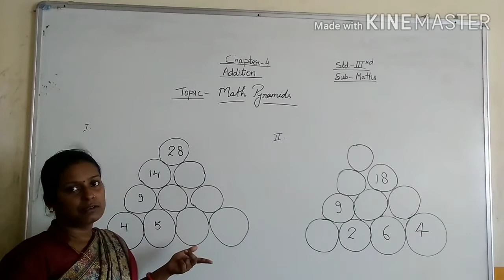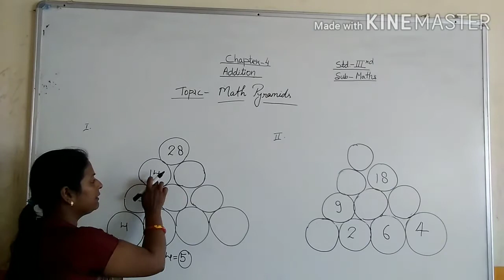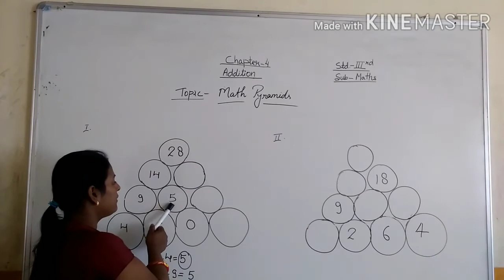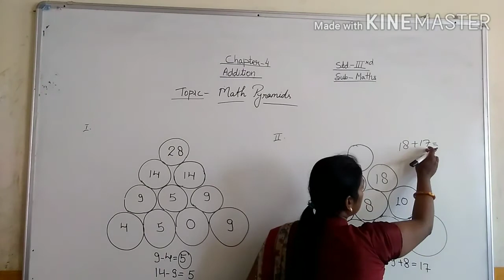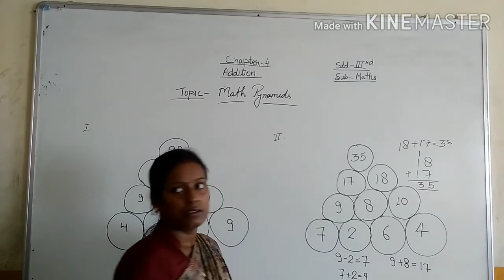Class-3 Maths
Chapter-4 addition